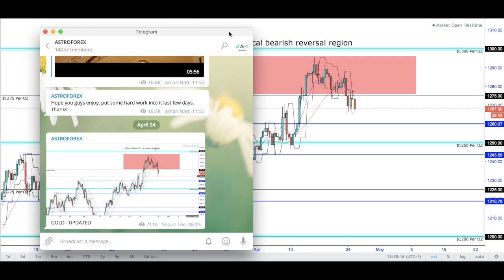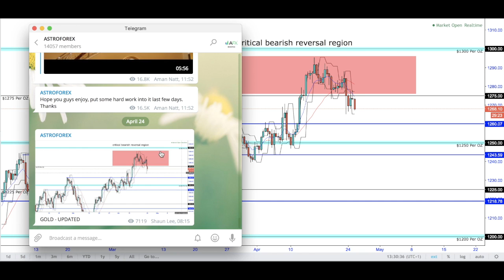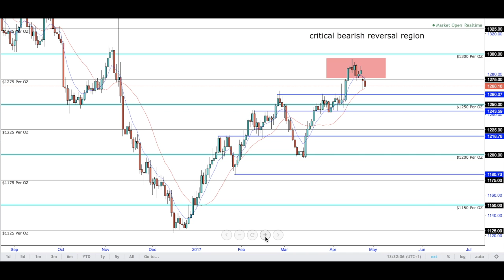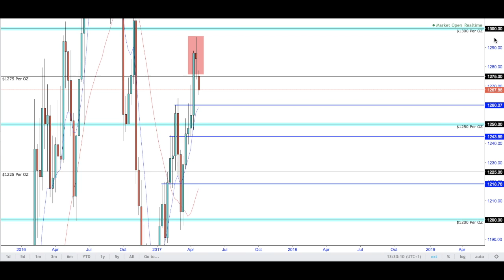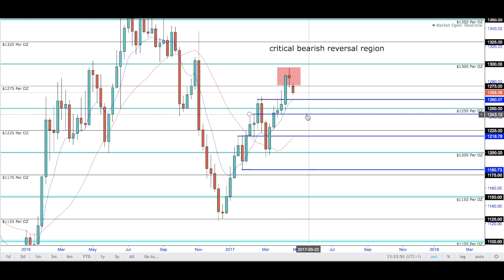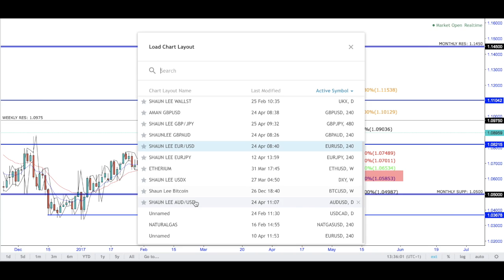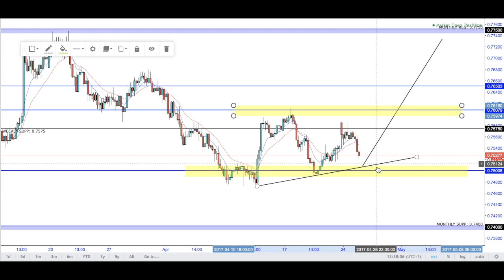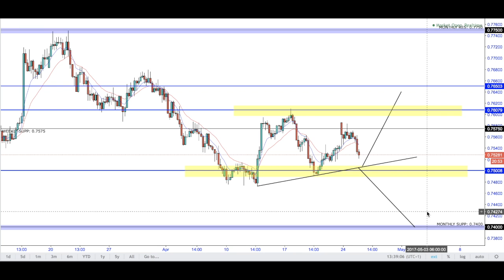Technical Tuesday Vol: 47 - Technical Revitalisation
Another swift session on the charts, analysing a few pairs whilst away revitalising after a hectic year.

Take what you need & Discard the rest.

If your interested in receiving more Free Forex Analysis, Trade setups, Daily podcast and more. The link Below will take you directly to the EverythingFX website.